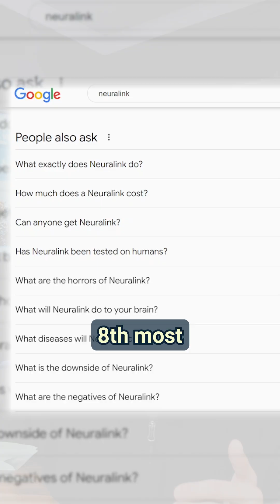Can Neuralink Make Us Immortal? (Answered)